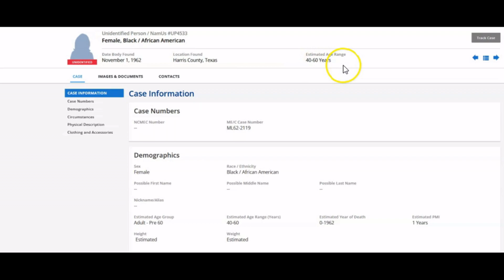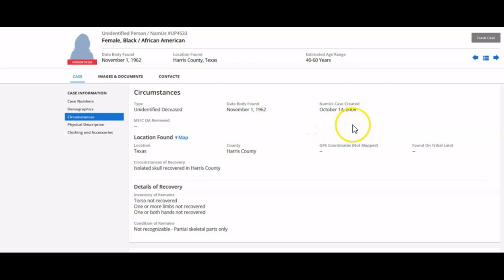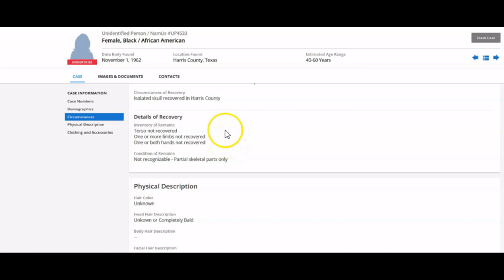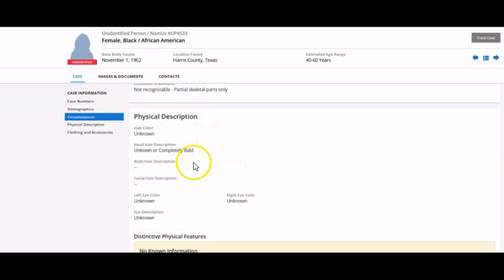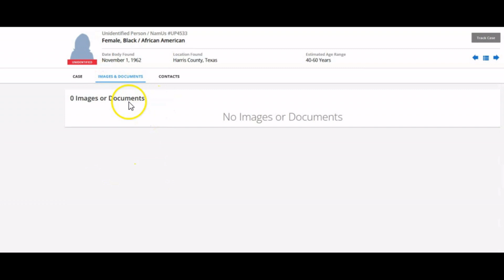Unknown Humans Remain Episode Ten - Case #8 - UP4533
Follow along as we review this case of unidentified human remains and work to solve it using Forensic Genetic Genealogy.